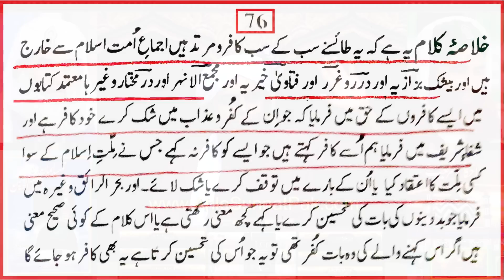Hindu Tailor's Murder in Udaipur INDIA ! ! ! A Counter Narrative from Engineer Muhammad Ali Mirza !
A Critical Video Clip from 050-Public Q & A Session & Meeting of SUNDAY with Engineer Muhammad Ali Mirza Bhai (03-July-2022).
Ref. No. 1 : BJP ki "Nupur Sharma" & NABI ﷺ ki Gustakhi ??? ISLAM Vs Modern SCIENCE ??? By Engineer Muhammad Ali
Ref. No. 2 : Reply to WAHABI Allama Hisham on his BLAME of Supporting BJP's Nupur Sharma ! Engineer Muhammad Ali